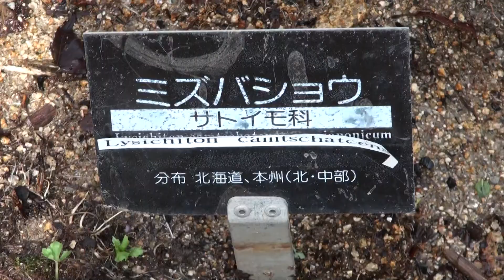ミズバショウ 【オックスワード動画辞典/Oxward Movie Dictionary】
Authority:Wikipedia